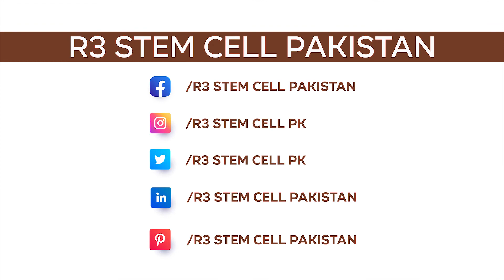Successful Stroke Treatment through Stem Cell Therapy at R3 Stem Cell Pakistan